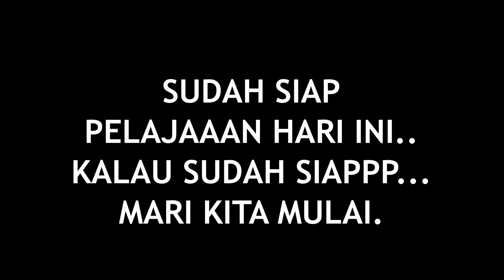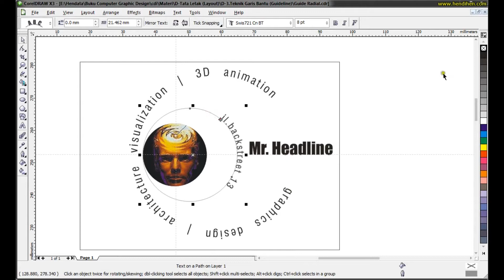Materi 15 Desain Grafis Cara Gampang Buat Teks Beputar